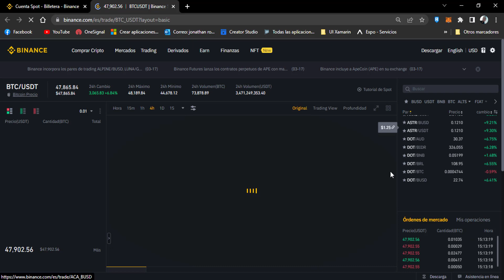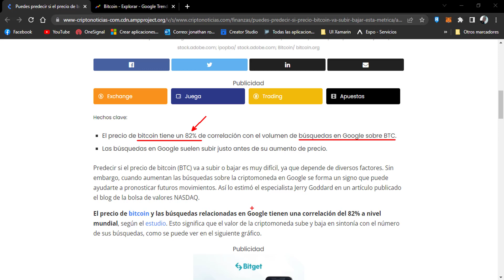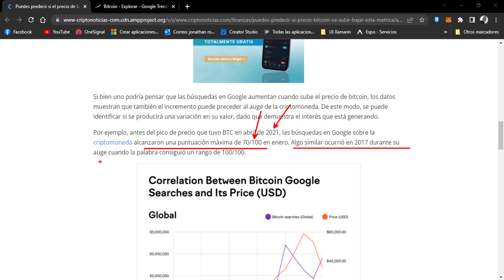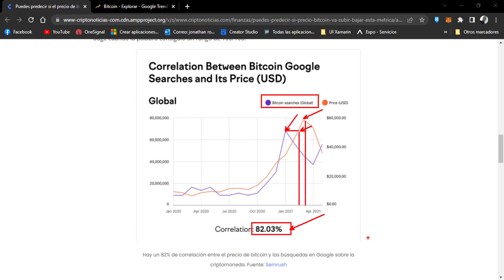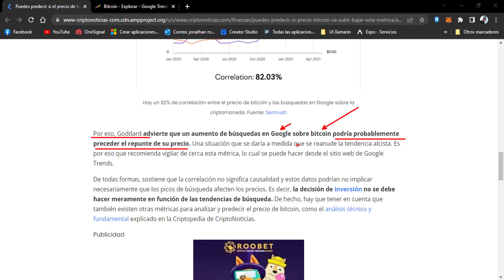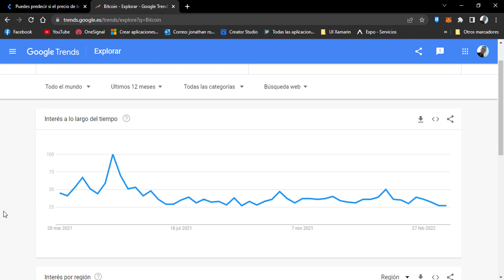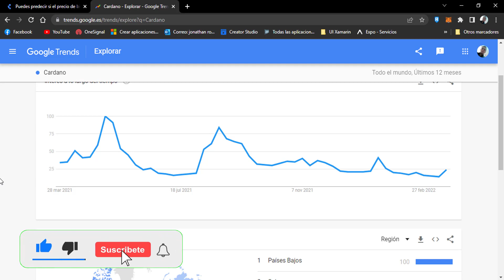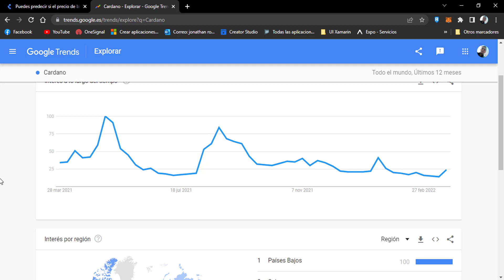Así podemos predecir el precio de una cripto con esta herramienta de Google!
Google Trends nos ayuda en nuestras operaciones con criptos.